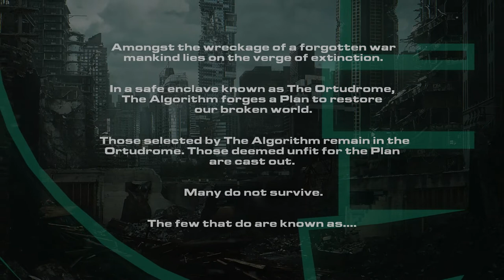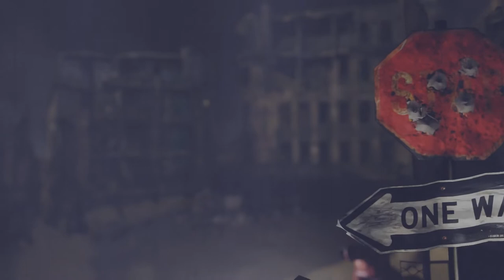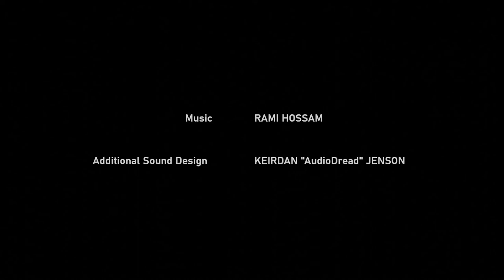ZAENIN: The Violators - EPISODE 0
From the Award-winning crew that brought you REVERSION now comes an animated web series telling a story about the conflict of order and chaos in a world on the brink.

2023 17th ANIMAHENASYON - Nominee for Best Production Design Award (Professional)

2023 17th ANIMAHENASYON - Nominee for Best in Technical Award (Professional)
[CAST]
Sascha — Danielle McRae
Verti — Lucas Schuneman

[STAFF]
Modeling Team — William Oglesby, Giancarlo Ng, Fernando de Fuentes, Walla Morris
Rigging and Animation — Giancarlo Ng
Character and Mecha Design — William Oglesby, Giancarlo Ng
Rendering and VFX — Giancarlo Ng

Music — Rami Hossam

Special Thanks — David Edwards,

Directed by Giancarlo Ng

Produced by The Magic Movie Machine (2022)